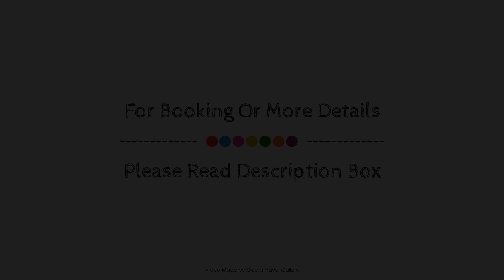Ebruli Otel Cunda, Ayvalik, Turkey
Searching For
1. Ebruli Otel Cunda - Ayvalik
2. Ebruli Otel Cunda - Ayvalik Virtual Tour
3. Ebruli Otel Cunda - Ayvalik Rooms
4. Ebruli Otel Cunda - Ayvalik Amenities
5. Ebruli Otel Cunda - Ayvalik Videos
6. Ebruli Otel Cunda - Ayvalik Offers
7. Ebruli Otel Cunda - Ayvalik Deals
Audio Credit:
Track Title: Subway Dreams
Artist: Dan Henig